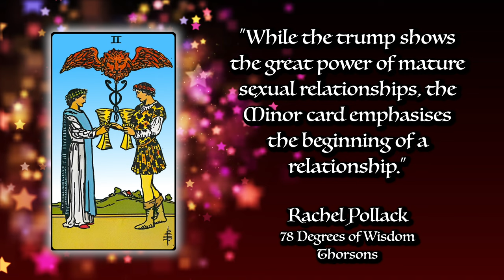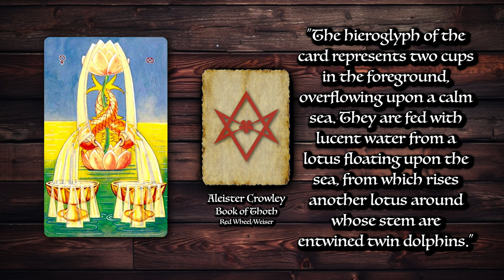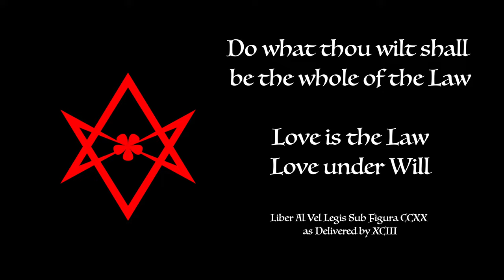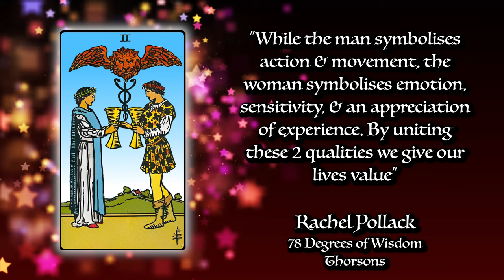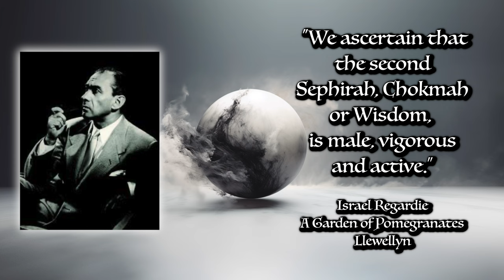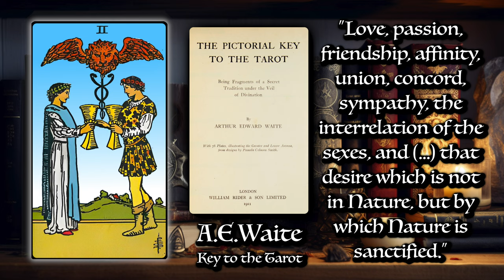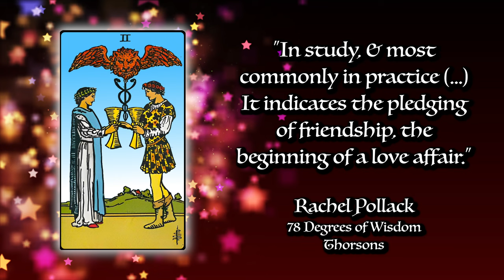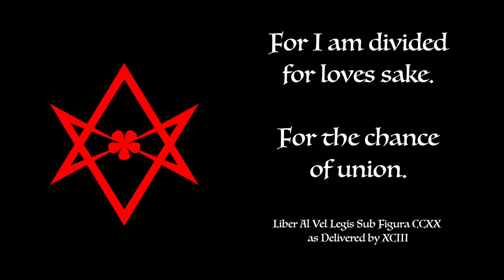2 of Cups Tarot Card Meaning ☆ Reversed, Secrets, History ☆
HOW TO READ THE 2 OF CUPS TAROT CARD IN A READING

The 2 of Cups is a card of love & romance. It also represents friendships & working together. When it appears in a reading it can be telling you to connect to another, whether romantically or in collaboration. Reversed it can mean a relationship gone wrong, possibly due to a lack of communication or jealousy.

THE CHICKEN QABALAH by Lon Milo Duquette, Red Wheel/Weiser

Additional Material by Ange Tibke, check out Ange's Instagram for all things floral & herbaceous:

Additional Material by David Wreed, check out Dave's Instagram for some deep poetry:

- BOOKS MENTIONED -

78 DEGREES OF WISDOM by Rachel Pollack, Thorsons

A GARDEN OF POMEGRANATES by Israel Regardie, Llewellyn

INTRO BACKGROUND Image by Rudy and Peter Skitterians from Pixabay
POCKET WATCH Image by Clker-Free-Vector-Images from Pixabay
HEARTS Video by motionstock from Pixabay
CADUCEUS 1 Image by Gordon Johnson from Pixabay
HERMES Image by Gordon Johnson from Pixabay
BIBLE Video by Joe Hackney from Pixabay
CONNECTED Video by NewHumanDesigns from Pixabay
WITCH Image by FaeWinterBall from Pixabay
NUMBER 2 Image by JL G from Pixabay
BROCCOLI Image by Clker-Free-Vector-Images from Pixabay
VENUS Video by Bruno Albino from Pixabay
VENUS GODDESS Image by WikiImages from Pixabay
CANCER ZODIAC Image by Dorothe from Pixabay
INTERNET Image by GraphicMama-team from Pixabay
YIN & YANG Video by Christian Bodhi from Pixabay
BRIDE & GROOM Image by olcay ertem from Pixabay

 - CHAPTERS -

00:00 - Intro
05:27 - Lisa’s Hermetic Title
05:58 - Talulla’s Zodiac
06:32 - Jess’ Tree of Life
07:58 - Ange’s Herb Garden
08:09 - What Does It All Mean?
09:40 - Reversals
10:32 - The Big Takeaway